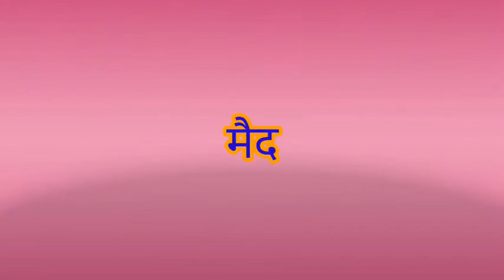संविधान के प्रमुख समितियां एवं अध्यक्ष